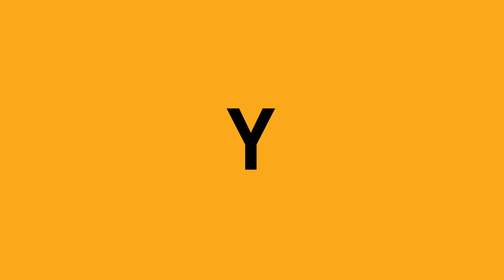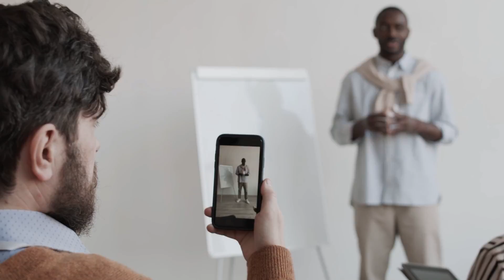Na cas cu Edjean - Ep. 10 Raymundo Dijkhoff partido Accion 21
Un iniciativa pa crea plataforma pa nos por combersa di topiconan importante pa cu e desaroyo positivo y sostenibel di nos Pais.